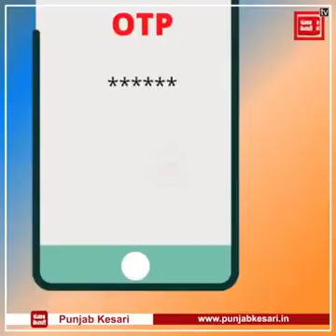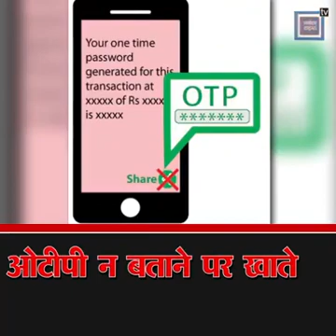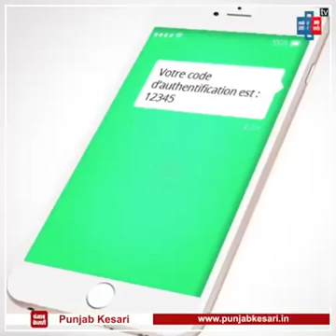*साइबर ठगी का नया तरीका 👇🏻देखें विडीयो ।*बगैर OTP बताए बैलेन्स जीरो.......**रहे सावधान ।*